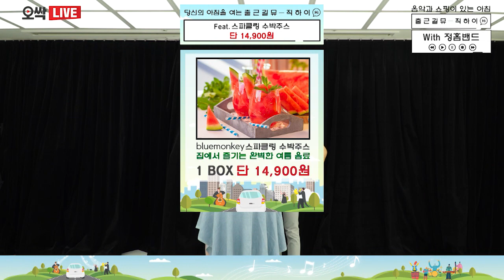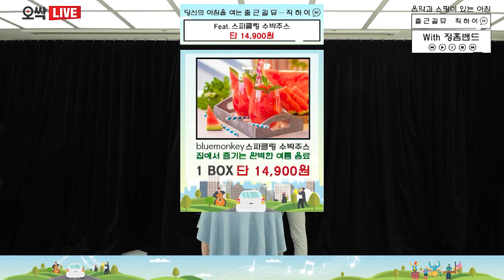[오싹 라이브]출뮤하_스파클링 수박주스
200619_출뮤하_스파클링 수박주스(오전)